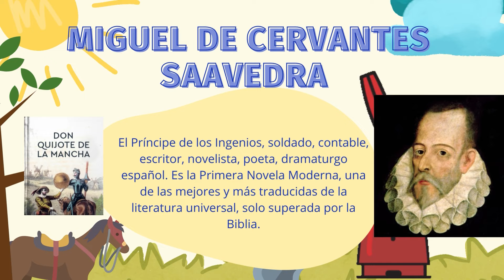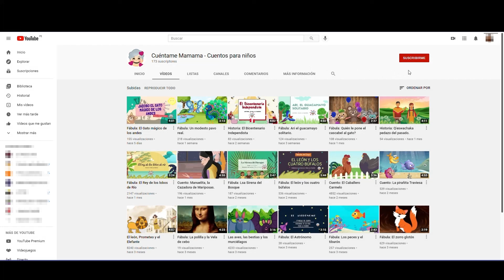87. El Ingenioso hidalgo don Quijote de la Mancha.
Una novela que encandila @cuentamemamama-cuentospara9004